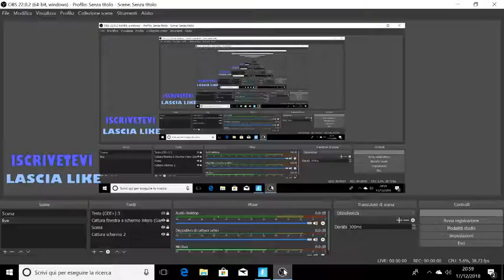BTR STA SERA